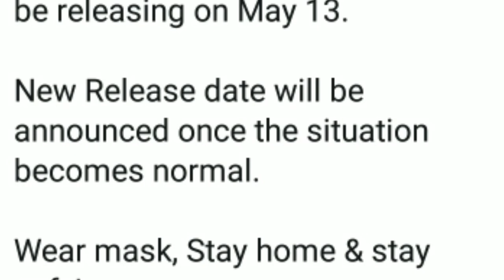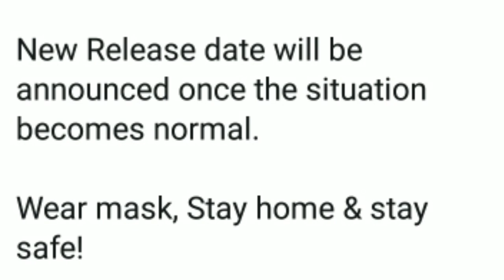అందరికి విజ్ఞప్తి ఆచార్య ఇప్పుడు రాదు | Acharya Movie PostPoned | Chiranjeevi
అందరికి విజ్ఞప్తి ఆచార్య ఇప్పుడు రాదు | Acharya Movie PostPoned | Acharya | Chiranjeevi